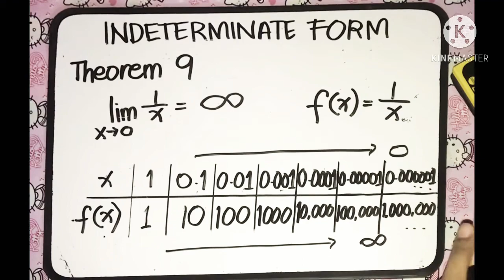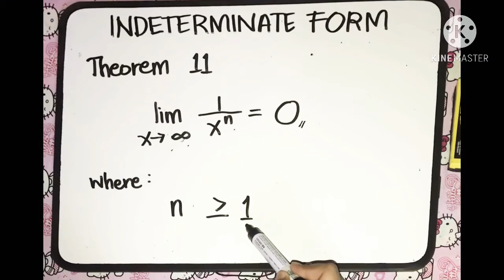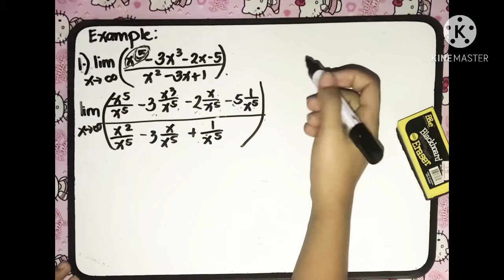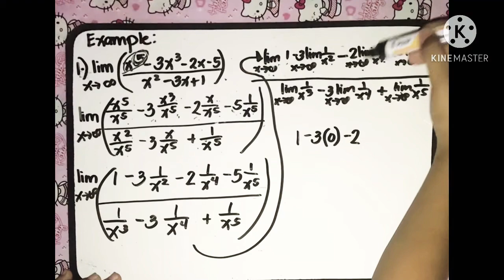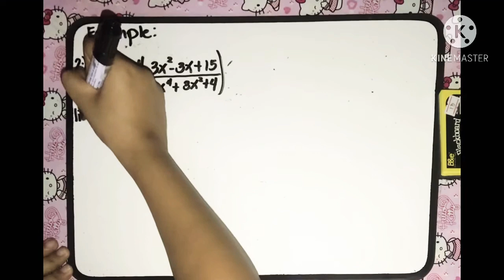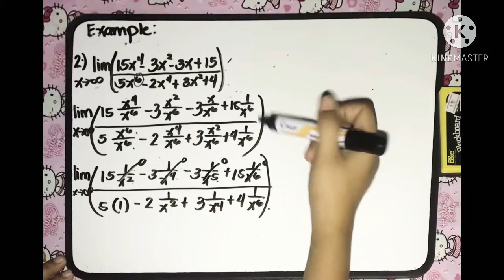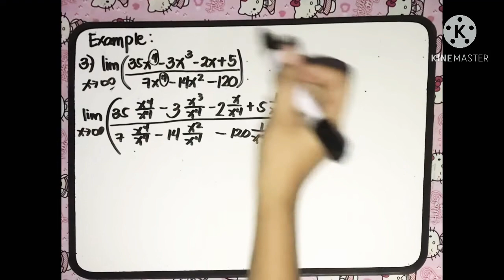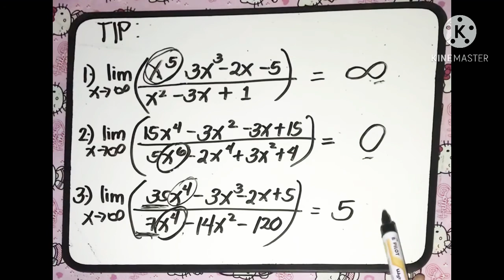CALCULUS - Continuation of Indeterminate Form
✅ Theorems 9 to 11

📚 References:
          💡 Lecture Notes in Pre-Calculus

Note: Pasensya na po sa background noise 😅